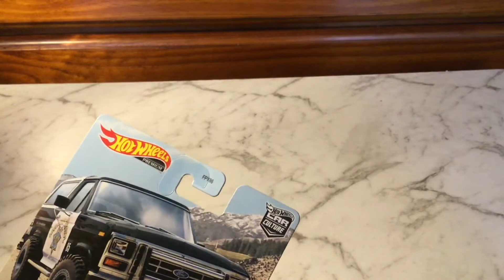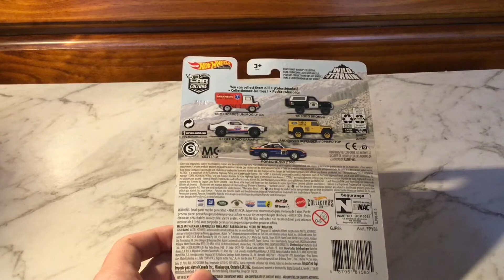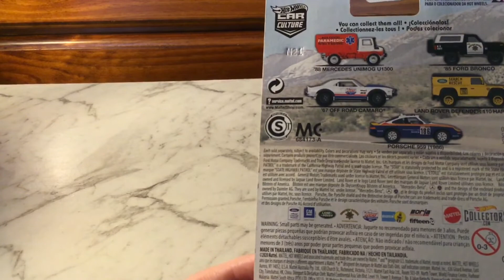Hot Wheels 1985 Ford Bronco (Unboxing!)